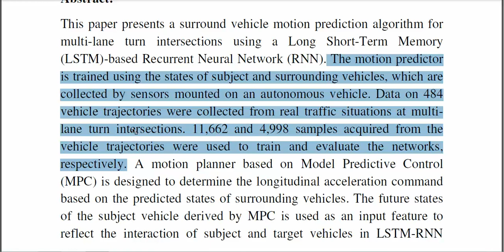Surround vehicle motion predicton using LSTM RNN for motion planning of autonomous vehicles at multi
* Complete Source Code
 * Complete Documentation
 * Complete Presentation Slides
 * Flow Diagram
 * Database File
 * Screenshots
 * Execution Procedure
 * Readme File
 * Video Tutorials
 * Supporting Softwares

Support Specialization
 * 24/7 Support
 * Ticketing System
 * Voice Conference
 * Video On Demand
 * Remote Connectivity
 * Document Customization